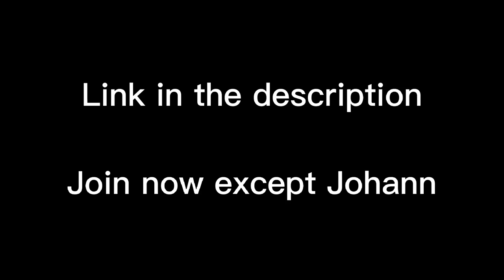Join my Meet Everyone execpt @JohannTheSqueakyPeeper-pf5fz )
1. Johann is not allowed in my stream

2. Only Trusted Friends are allowed to join

3. No KRG Fanbrats allowed

4. No saying the N word

5. No showing your private parts on my stream

6. No showing your face ( for my friends only )

7. No making fake accounts

8. No Spambots allowed

9. No farting on my streams

10. No Drama but roleplay is allowed but dont do sex things.

11. No ruining my streams

12. Comment nicely

13. No saying kiko terms

14. No more strangers allowed

15. No saying some Person X Person

16. No promote your video or channel!(Unless It's JPB'S Stream)

17. No forcing people to comment your video!

18. No bashing opinions on bad and good users!

19. No spamming in chats

20. No begging

21. No insulting people

22. No sending disgusting links

DONT VIOLATE MY RULES